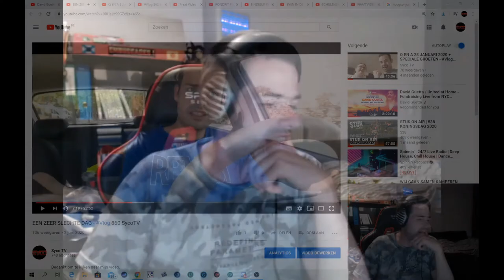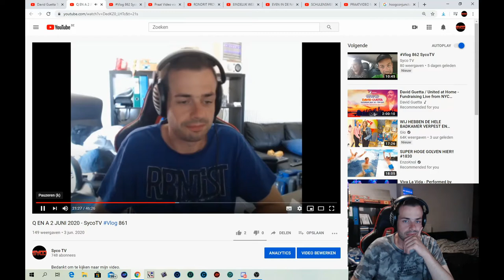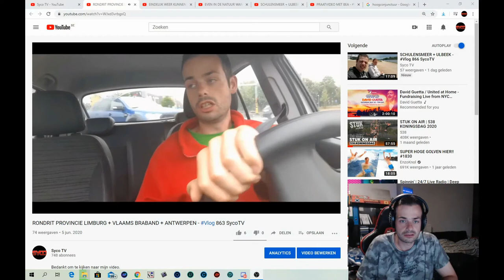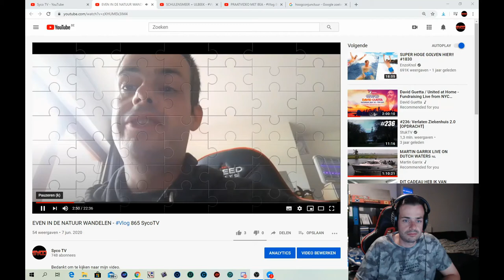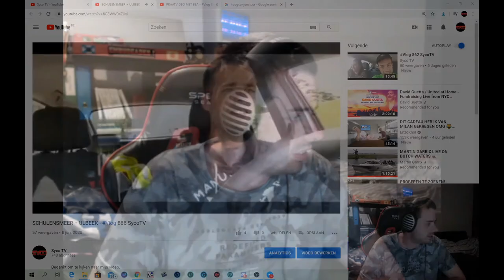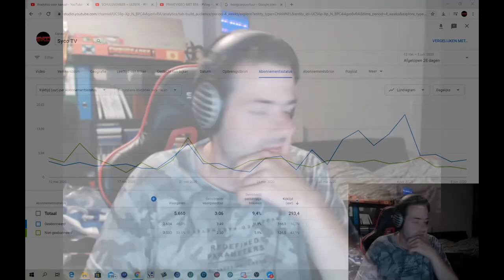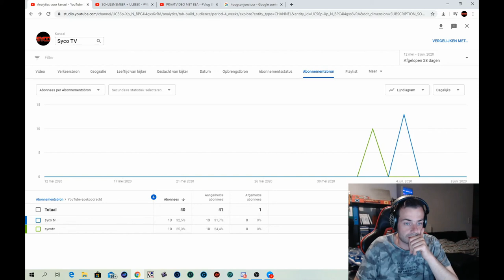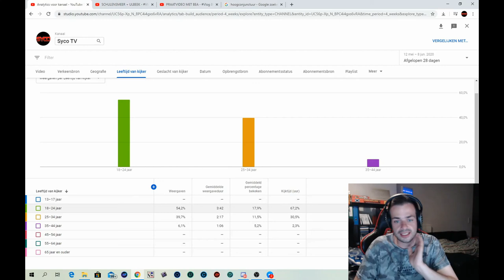OPLEIDING + Q EN A 9 JUNI 2020 - Vlog 868 SycoTV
Ik bedank de volgende partners:
Pixellan
GameGear
Lion Gaming Solutions
Gemeente Alken
Ribbi
Steam
Hakkeveldfeest